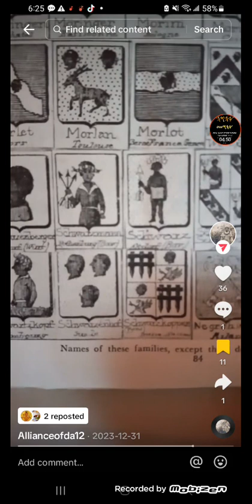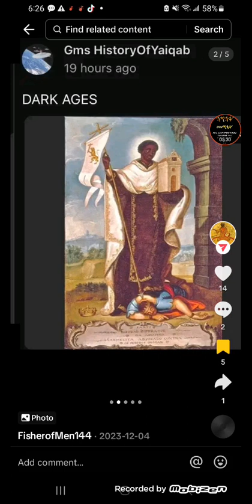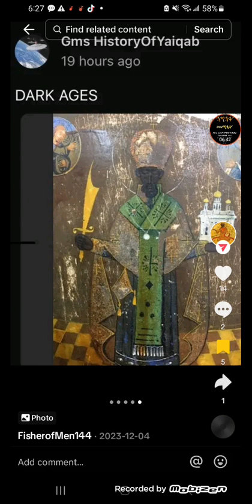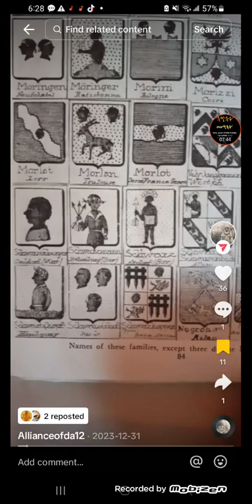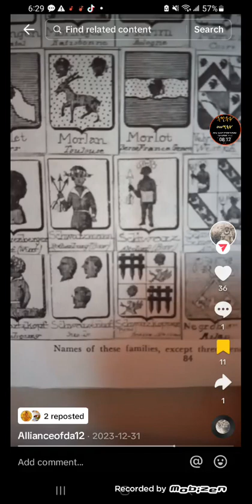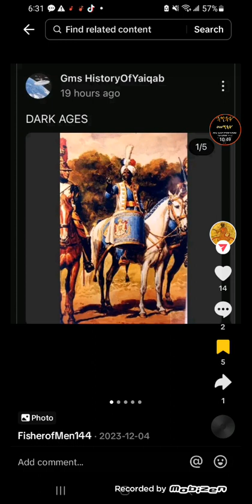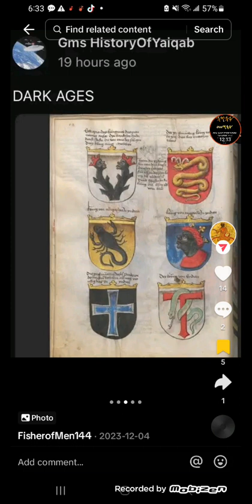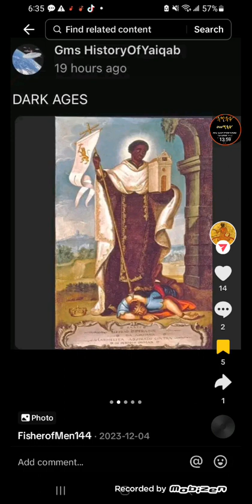A lil history that reflects the future. 1 Peter 2:9